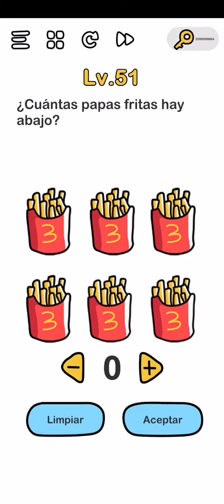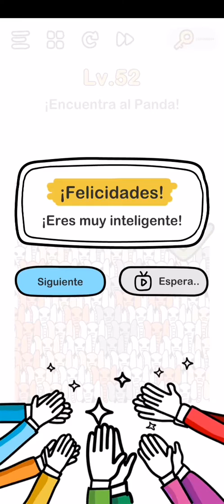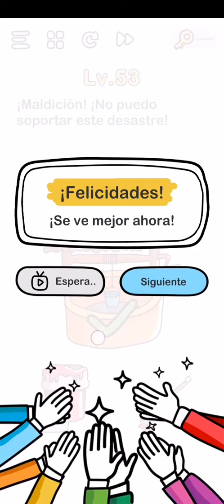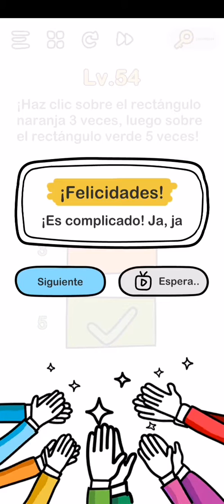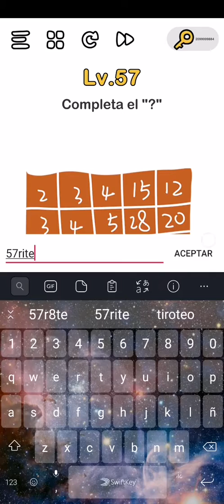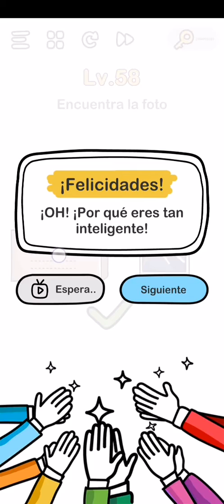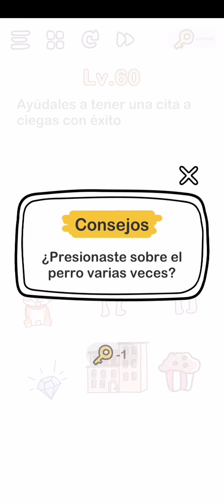Como pasar el nivel 52 de brain out | como pasar brain out nivel 51 - 60 | brain out en español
Chaviza les explicamos como pasar los niveles de brain out 51-60

MENU
Como pasar el nivel 51 de brain out 0:56
Como pasar el nivel 52 de brain out 1:35
Como pasar el nivel 53 de brain out 1:58
Como pasar el nivel 54 de brain out 2:23
Como pasar el nivel 55 de brain out 3:28
Como pasar el nivel 56 de brain out 4:17
Como pasar el nivel 57 de brain out 4:41
Como pasar el nivel 58 de brain out 5:17
Como pasar el nivel 59 de brain out 5:54
Como pasar el nivel 60 de brain out 6:20